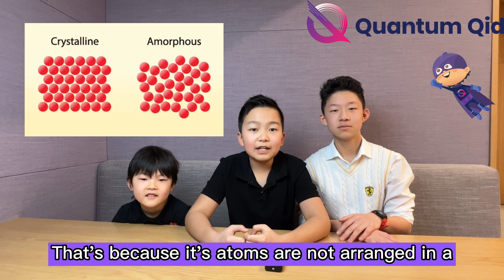Quantum States of Matter Part 2 | Amorphous Ice | Quantum Explained | Quantum Qid Foundation